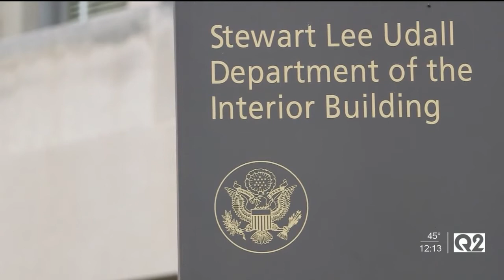Montana Ag Report 10-28-21